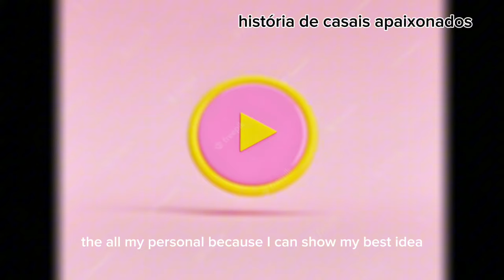constanza se passar por morta por todos